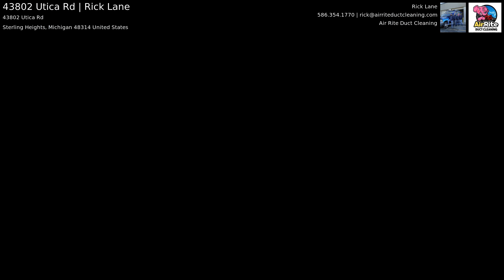43802 Utica Rd | Rick Lane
Safer Homes, One Air Duct Cleaning at a Time!

Air Rite offers residential and commercial air duct cleaning services that can improve the air quality of any indoor environment. In addition, our dryer vent inspections and cleaning can help keep your family and property safer. Our certified air duct technicians will inspect all return and supply trunks throughout your home and business, ensuring clean and proper airflow through the HVAC system.

~A+ Rated BBB Member

~Over 200 5 star Google reviews

~Licensed & Insured